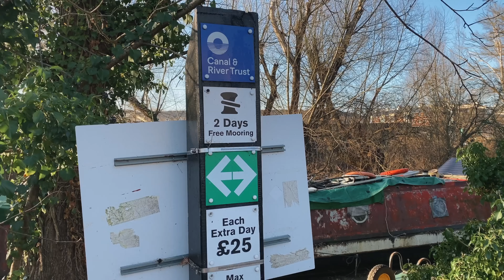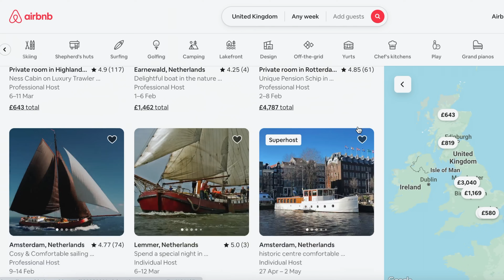10 reasons you should NOT buy a NARROWBOAT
Episode 19 - Ever wondered if boat life is for you? Here are 10 reasons why you should NOT buy a narrowboat

OTHER WAYS TO SHOW YOUR SUPPORT
- Let the ads play all the way through as we earn a little more if they do.
- Watch the whole video as this helps Youtube show it to more people.
Engagement sometimes helps get this channel in front of more people who may enjoy it!

Credit
1 shot is a stock video by Russ Bradbury, from Pexels
1 shot is a stock video by George Morina, from Pexels
All other footage is shot by me (Nesha.) See camera gear below.

Camera bag

ABOUT:
Hey there! We're Nesha and Mike and we are restoring a 45 foot narrowboat and turning it into a tiny floating home.